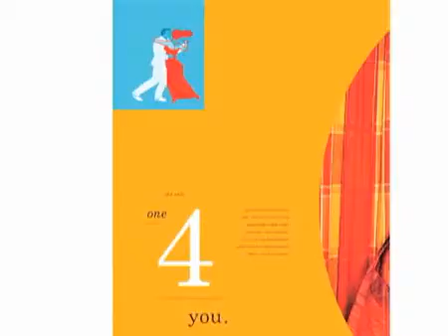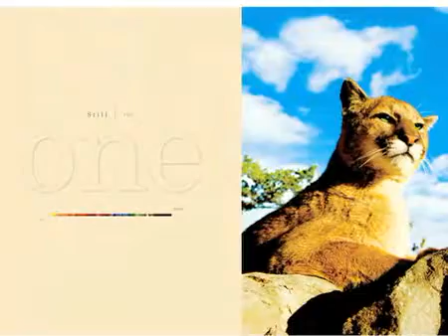Cougar® Still The One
Domtar's newest Cougar® promotion STILL THE ONE is a vibrantly bold, colorful brochure, filled with engaging photographs and thought-provoking reminders to trigger that one priceless treasure -- like your first car, your first love or your best friend.